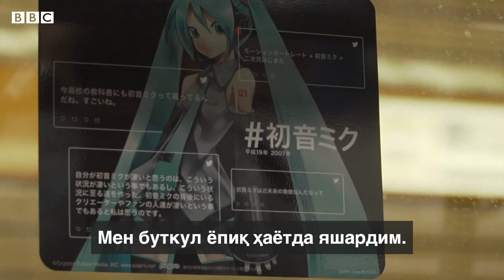Аёллар билан тил топишолмаётган японлар анимеларга уйланяпти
Японияда оила қуришни бахтнинг бир кўриниши деб билмаётган эркаклар антиқа йўлини топган кўринади. Улар энди реал ҳаётда мавжуд бўлмаган аниме қаҳрамонларга уйланмоқда. Ўзларининг борлигини кўрсатиб қўйиш учун Акито Кондо виртуал қаҳрамони билан тўй қилиб уйланди.